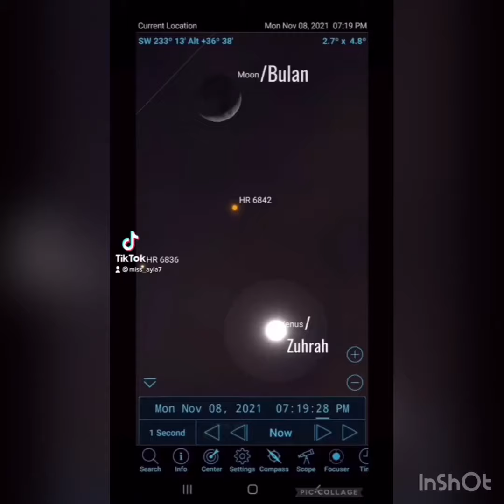Moon & Venus sighting from Malaysia 8th of November 2021 🌹 ByCikAyla 🌹KL Florist & Gift Delivery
Moon & Venus Astronomy Event 08 Nov 2021

🎈ByCikAyla surprise planner 🌹

Gift delivery & room decoration

-based in Kuala Lumpur Malaysia 🇲🇾
-delivery till midnight
-selfpickup available at Jalan Ipoh,
Kuala Lumpur